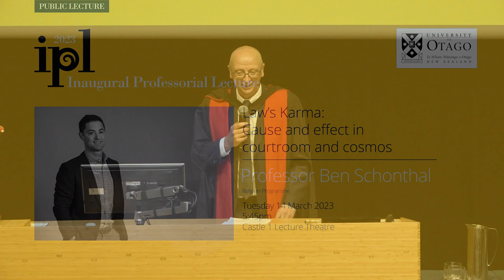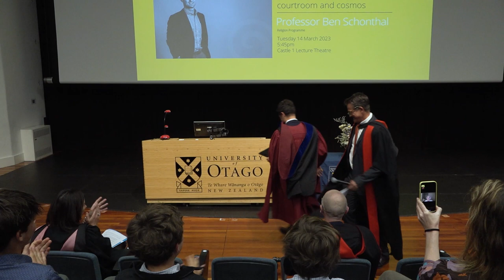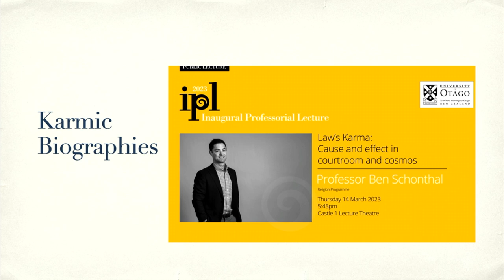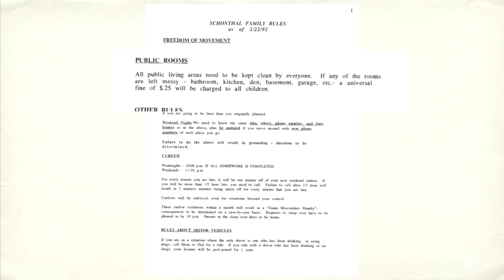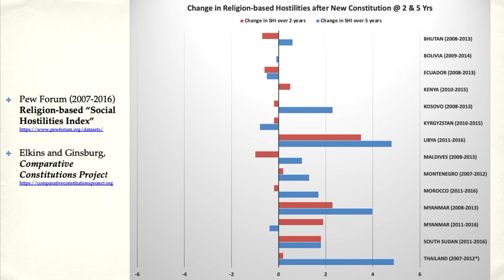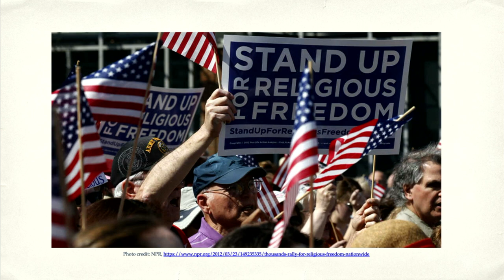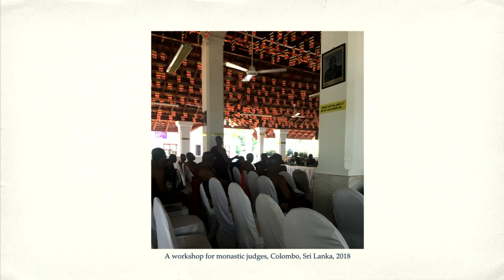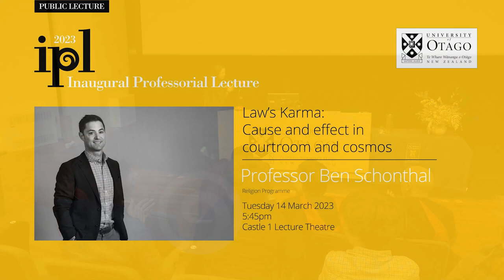Inaugural Professorial Lecture | Professor Ben Schonthal